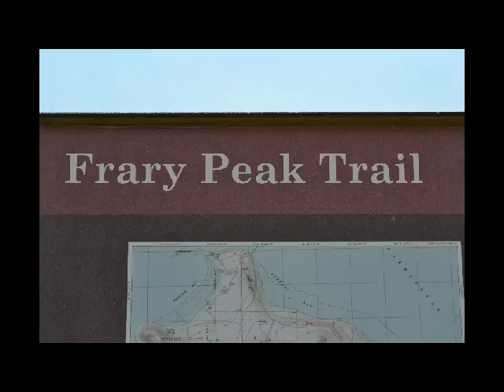Frary Peak - Antelope Island State Park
An early morning hike to the summit of Frary Peak - 6,596 feet. The trail gains over 2,000 feet elevation in 3 miles. Beautiful hike, with amazing views. The chance to see California Bighorn Sheep and other wildlife.